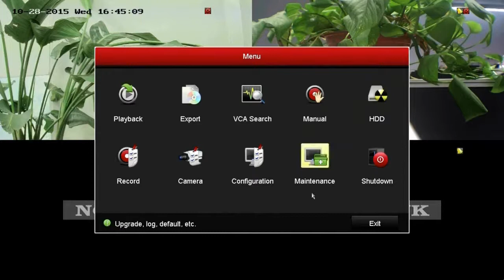How to operate simultaneous playback